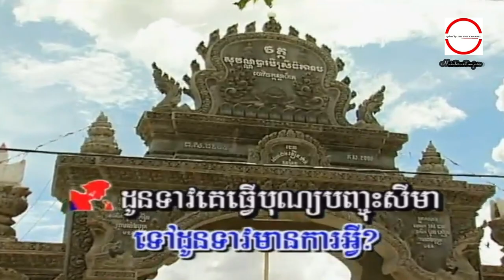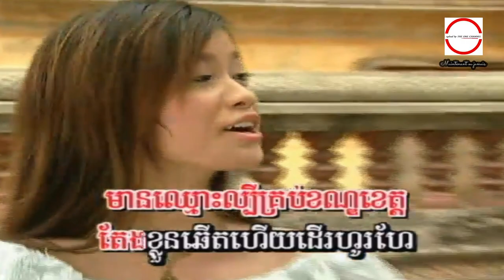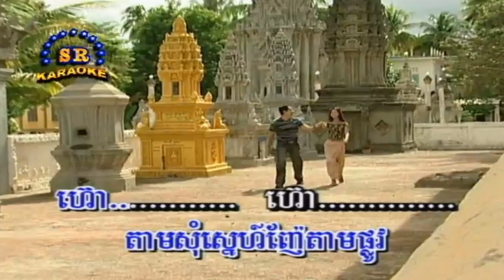បុប្ផាស្លាកែត ( MV ) លោក ស៊ិន​​ ស៊ីសាមុត និង អ្នកស្រី ប៉ែន រ៉ន HD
បុប្ផាស្លាកែត ច្រៀងដោយ លោក ស៊ិន​​ ស៊ីសាមុត និង អ្នកស្រី  ប៉ែន រ៉ន ►HQ VSS¯50.79 SRDVDVOL14.